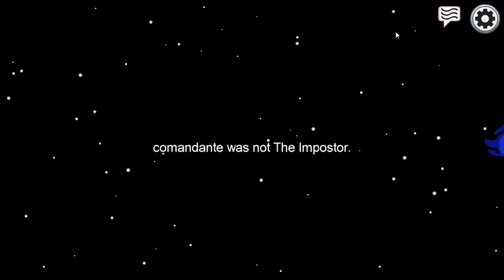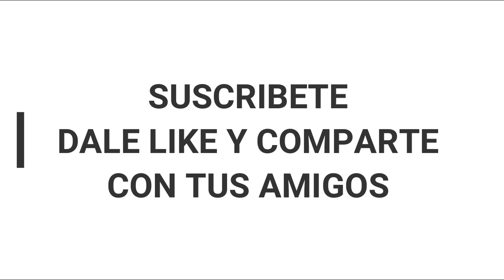¿ES PORQUE SOY NEGRO?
¡¡¡¡¡NUNCA CONFIEN EN EL NEGRO!